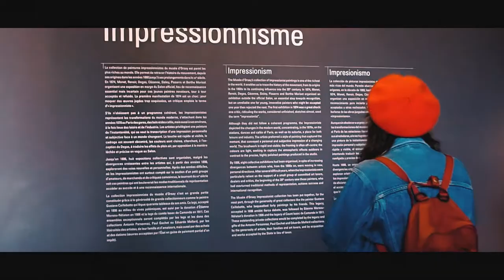PARIS 2018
Last birthday trip in this year went so perfectly. Saw Paris for 3 days, and I can't be more in love with the French culture. It was amazingly pretty. We had a perfect sightseeing weather, and also we made a new very kind friend. (his insta: @kukkerthedildo)